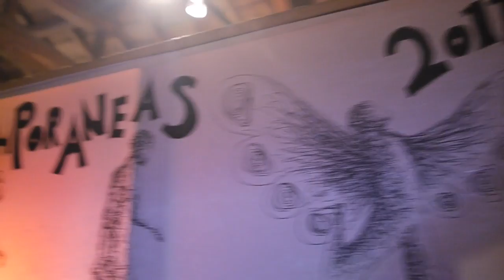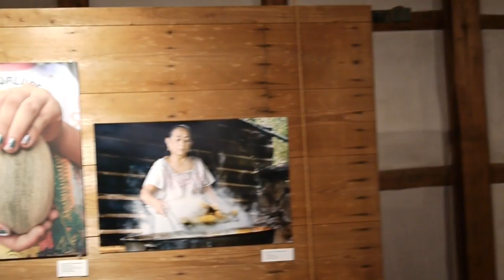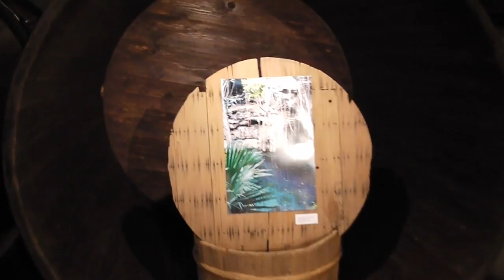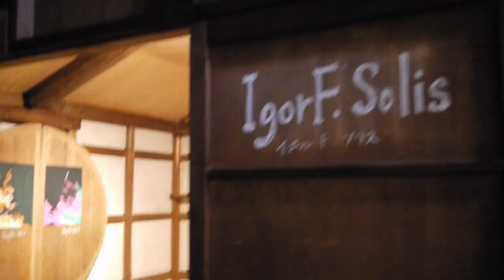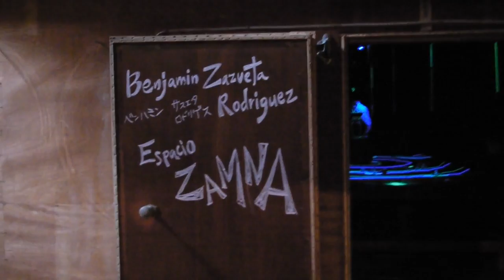SIN EDICION Galeria Taishougura PARTE II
El Tour por Taishougura, segundo piso...